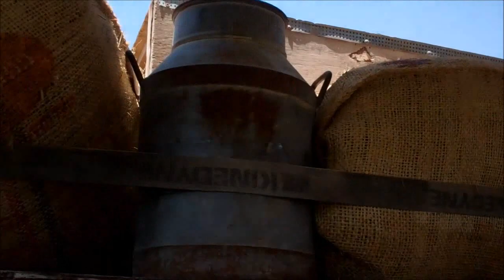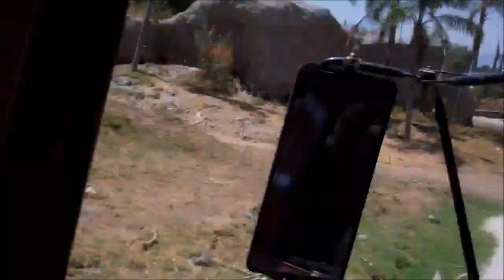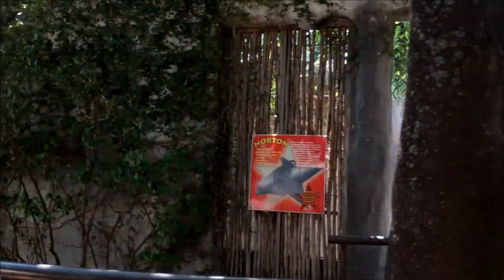Guadalajara Zoo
A trip to Guadalajara Zoo in June 2012